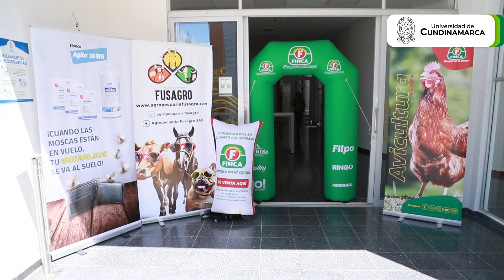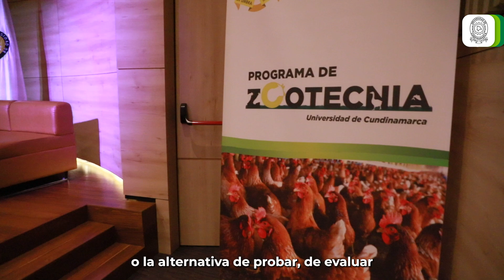IV Simposio Avícola